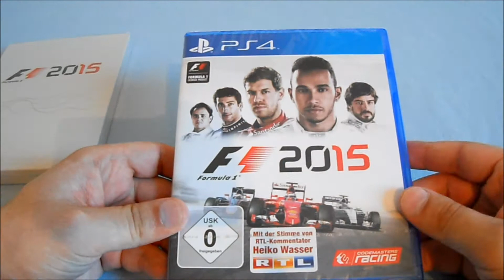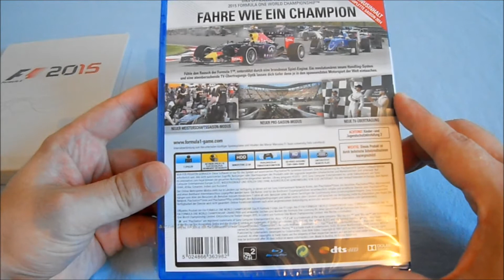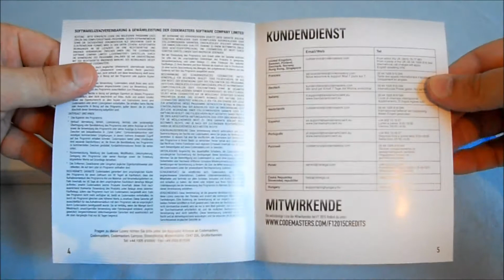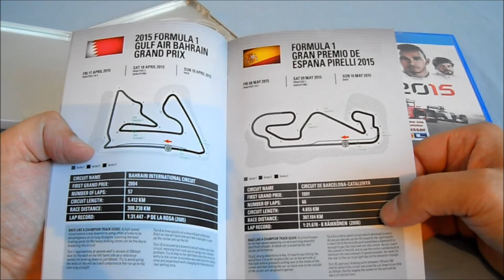Unboxing - F1 2015 + Steelbook - PlayStation 4 (German)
In diesem Video packe ich das Spiel "Formel 1 2015" für die PlayStation 4 aus.Ich hab mir das Spiel bei Amazon bestellt in dieser Special Edition wo man dieses Steelbook/Metalcase gratis dazu bekommt :).

Das Spiel ist neben der PS4-Fassung auch für die Xbox One sowie für dem PC erschienen.

Sollte euch das Video gefallen haben,dann würde ich mich sehr über eure Kommentare & Bewertungen freuen.